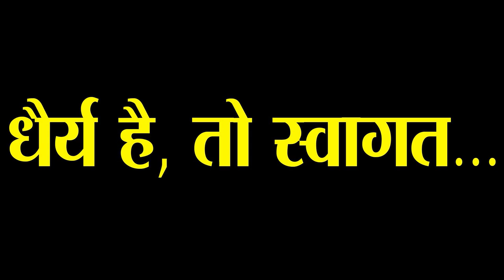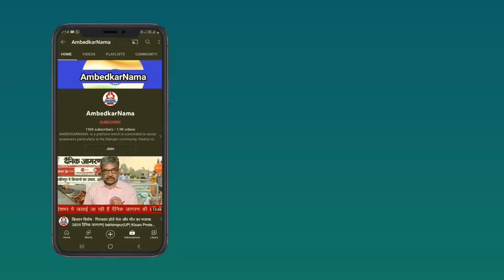INDIA के खिलाफ NDA टिकेगा नहीं, हमलोग #2024 में परिवर्तन करेंगे- Sanjay Singh (AAP)